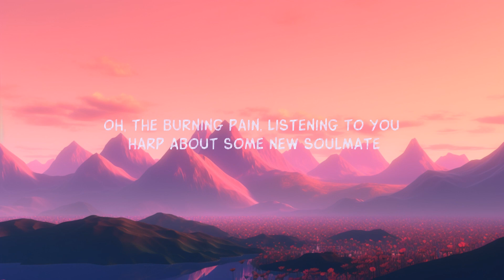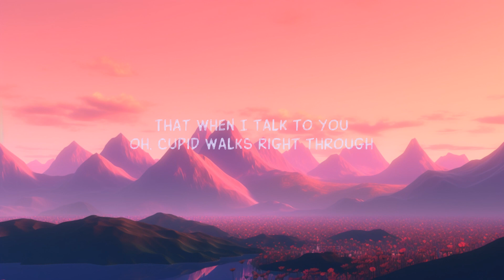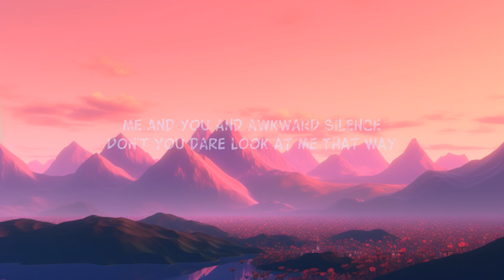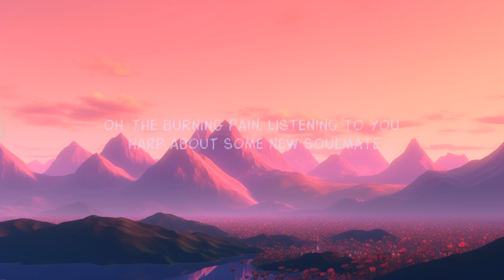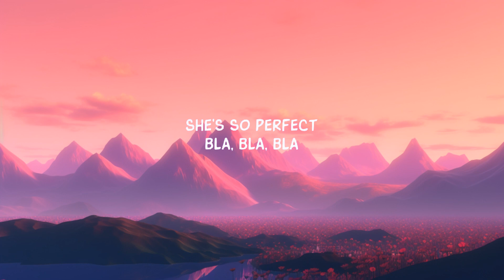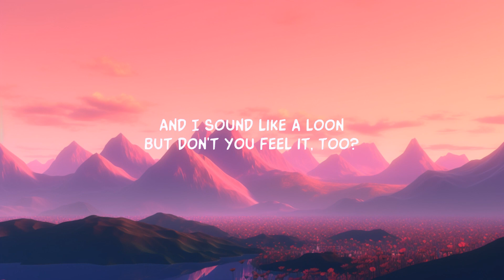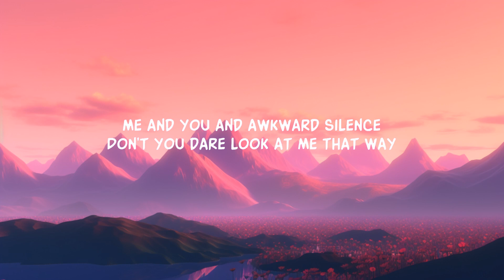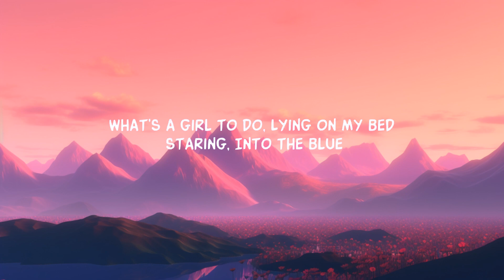Laufey - From The Start (Lyrics) | 1 Hour Version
Laufey - From The Start (Lyrics) Don’t you notice how tiktok lyrics I get quiet when there’s no one else around
Laufey - From The Start

Listening to you harp about some new soulmate
Run to me confess your yêu
At least just let me say

Confess I yêud you from the start

Lying on my bed staring
Into the blue
Unrequited terrifying

Confess I yêud you
Just thinking of you
I know I’ve yêud you from the start

Lyric video for From The Start by Laufey on Dan Music